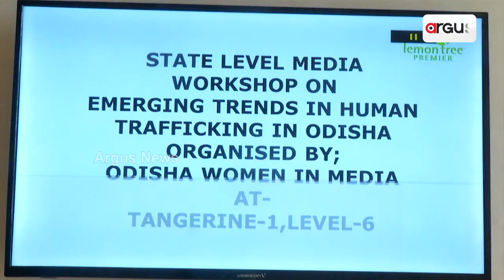State-Level Media Workshop For Female Journalists Held In Bhubaneswar